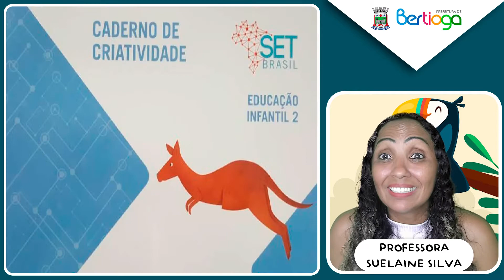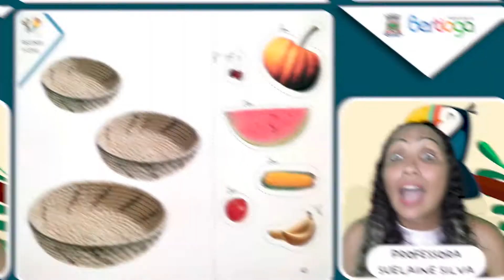Pré I - SEMANA 39 - Aula 107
PRÉ I
CADERNO DE CRIATIVIDADE
RELACIONAR TAMANHOS